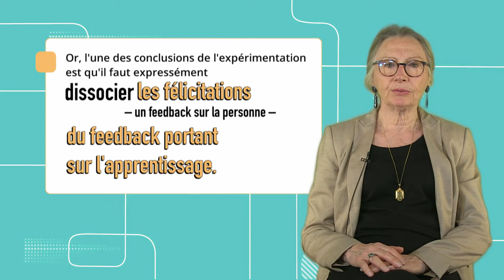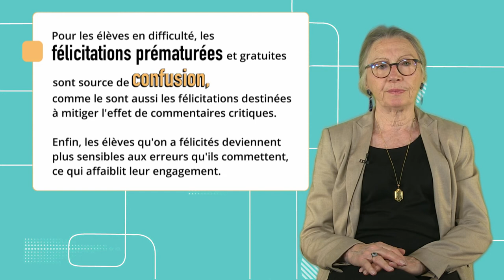Motivation et métacognition 21: Feedback sur la personne : Faut-il féliciter les élèves ?